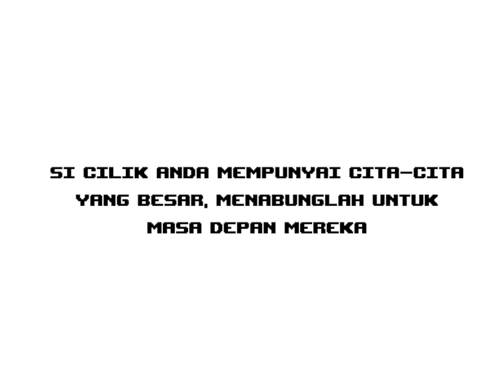Si Cilik BMS2022 - Episod 1